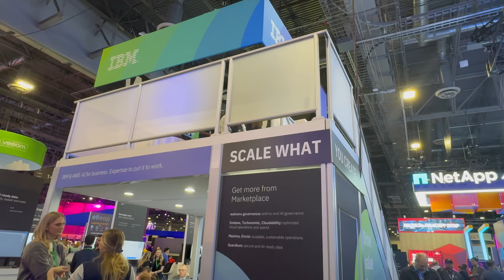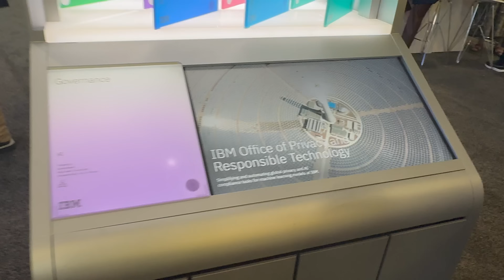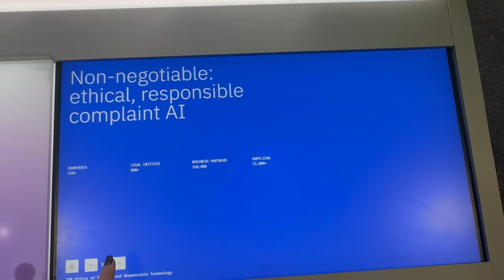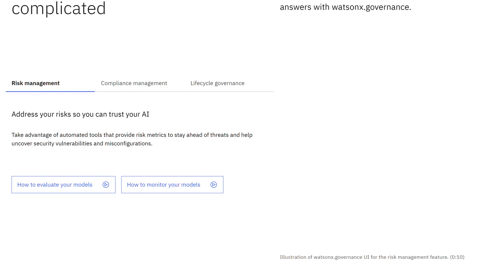IBM at AWS reInvent 2024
Last week, I had the opportunity to chat with Heather Gentile from @IBM at AWS re:Invent.

We discussed how IBM’s watsonx governance works with AWS SageMaker to simplify AI governance and help businesses adopt AI responsibly.

Heather shared insights on trends like real-time monitoring, regulatory pressures, and the importance of proactive guardrails for scaling AI. We also touched on building trust in AI and what's ahead for AI governance.